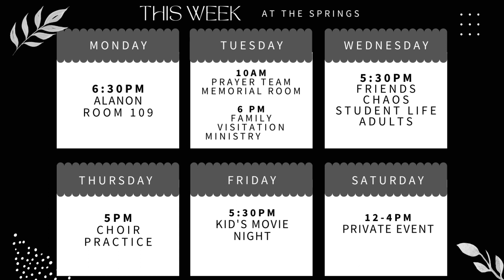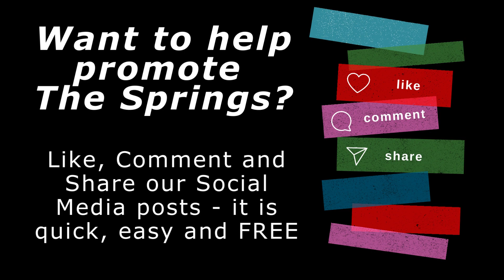050723 Video Announcements 1